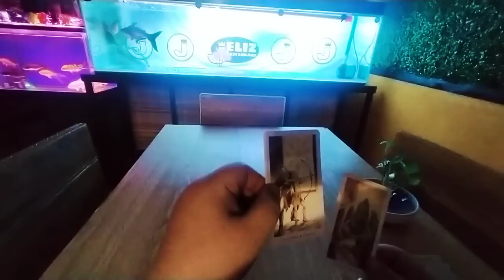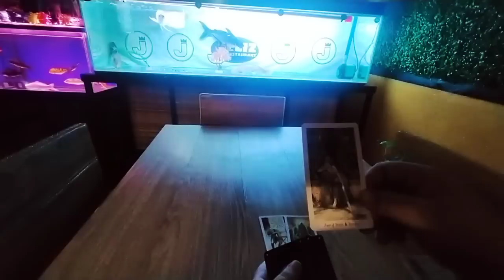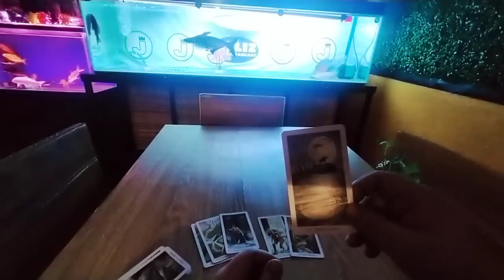🤔💝 Kung sino itong wala talagang ginagawa, Tiyak na sya ay masasaktan.